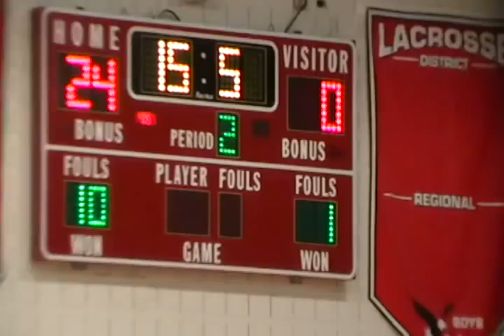Kiante Huguenot 1 Varina Tr Meet Dec 21, 2011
Huguenot High School Wrestling Team Tri-Meet with Varina High School and Godwin High School
Kiante Emanuel 138 lb.